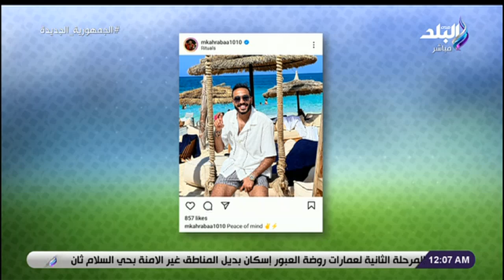إيهاب الكومي يكشف حقيقة صورة كهربا: مدسوسة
برنامج الماتش مع د. إيهاب الكومي
جزء من حلقة اليوم 7 أغسطس 2023 من برنامج الماتش مع د. إيهاب الكومي وفيها لقاء مع أحمد مصطفى بيبو، و أحمد مصطفي يتحدث عن رحلة الصعود مع نادي الجونة إلي الدوري الممتاز، و المؤتمر الصحفي لإعلان التعاقد مع إيهاب جلال مديرا فنيا للنادي الإسماعيلي، و إيهاب الكومي يستعرض آخر أخبار الأهلي، و إيهاب الكومي يشرح آليات الصعود والهبوط في الدوري المصري، و الماتش يكشف تفاصيل الصلح بين مرتضى منصور وحازم إمام فى اتحاد الكرة، و تفاصيل بيان محامى ممدوح عباس عن حسابات الزمالك ، و خبير لوائح يفجر مفاجأة بشأن عقوبة كهربا نادي أفيش أصبح طرف في الأزمة